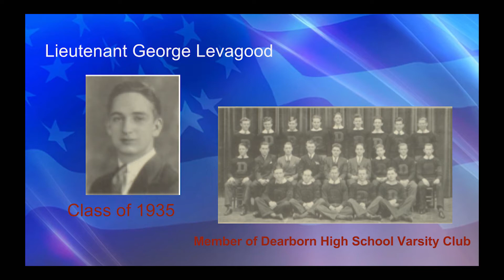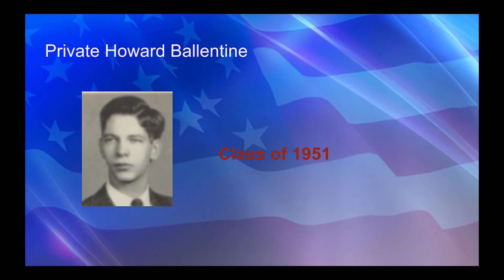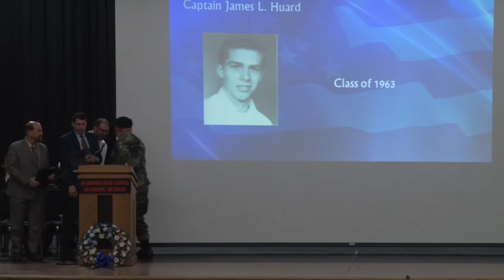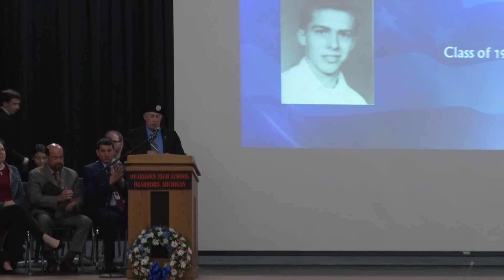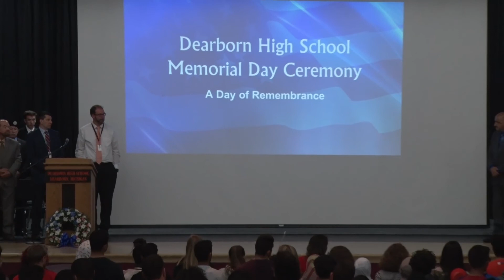Dearborn High School 2017 Memorial Day Ceremony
Dearborn High School 2017 Memorial Day Ceremony.  Speeches by Mayor John O'Reilly and Superintendent Glenn Maleyko.  The ceremony honors the Fordson Graduates/Veterans who lost their lives in service during World War I, World War II, the Korean War, and the Vietnam War, by highlighting one DHS graduate from each conflict.